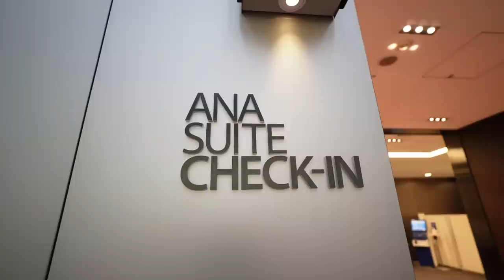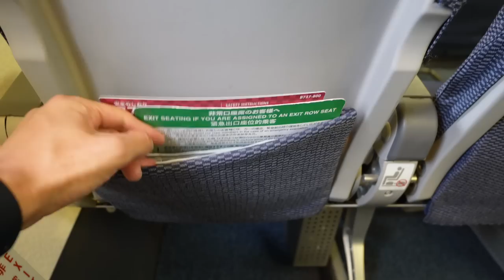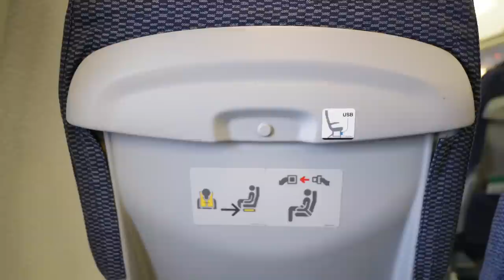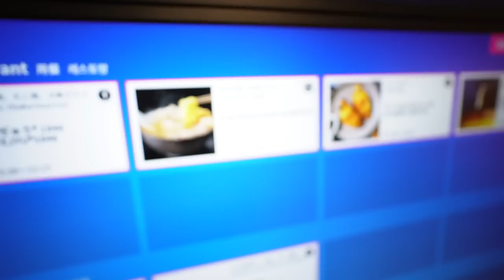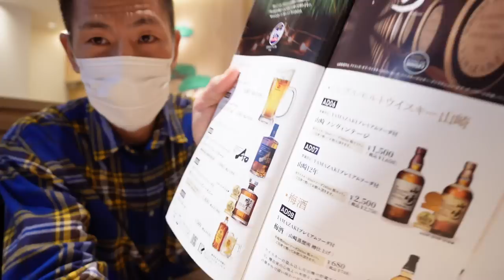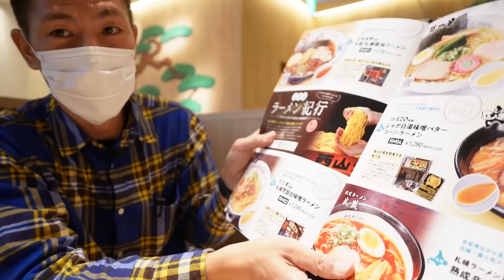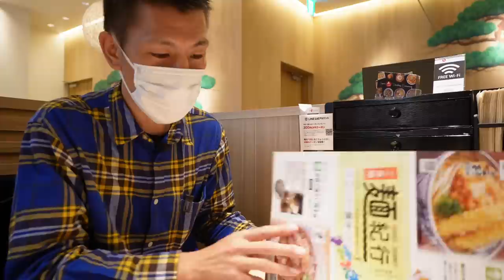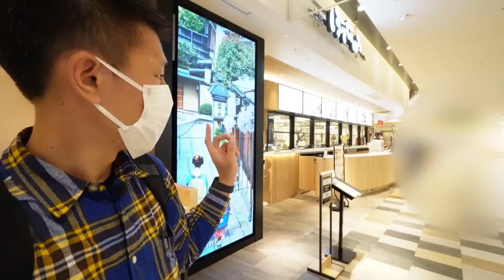関空のプライオリティーパスで入れるぼてぢゅうに羽田空港から行ってみた。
☑️2023年は初年度年会費無料のセゾンアメックスプラチナビジネスカードがオススメ‼

JALマイルをメインで貯めたい方にオススメしているセゾンプラチナ・ビジネス・アメリカン・エキスプレス®・カードが初年度年会費無料で発行できます🎵

セゾンマイルクラブに加入するとJALマイルの基本還元率が最大1.125%と高還元！
さらにauプリペイドカードにチャージして使うと、チャージの際にもポイントが貯まり、カードを使う際にもポイントが貯まりますのでJALマイルの還元率は合計すると最大で1.375％となっています💳

また2年目以降も前年200万円使うと年会費が22,000円から11,000円に減額される珍しいプラチナカードとなっています。

2023年5月よりセゾンマイルクラブは5,500円の年会費が掛かりますので2年目以降の維持費は年会費と合わせて16,500円になります。(年間積算マイルが15万マイル到達の方は除く)

関西国際空のぼてぢゅうや中部国際空港のレストラン、スパ特典が年間何回も利用できるプライオリティ・パス、
プレステージ会員が無料、または年会費を一部追加で付帯しているカードです💳

プラチナカードなのでコンシェルジュサービスが使えて、旅行やレストランの予約なども利用可能！依頼するとオススメのプランを提案してくれます🍽️

私はいつも都内で人に会う際にはコンシェルジュ経由でレストランなどを予約して利用していますが、自分でこういった手配をしなくていいのは本当に便利なので一枚コンシェルジュが利用できるカードを保有しておくのがオススメです🤙

付帯特典は国内旅行保険自動付帯、海外旅行保険利用付帯、プラチナカードなので世界1,300ヶ所以上の空港ラウンジも利用可能です😃